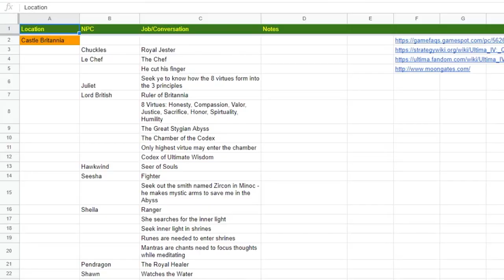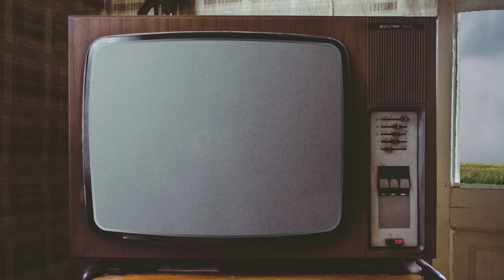Why You Should Play Old Games | Spotlight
Will dives into why you don't need to rush out for every new release, but take some time and check out games from the past. Games like Ultima IV, Silent Hill, and Morrowind are ripe for the playing and even have some amazing gameplay due to game design restrictions designers used to have to deal with!